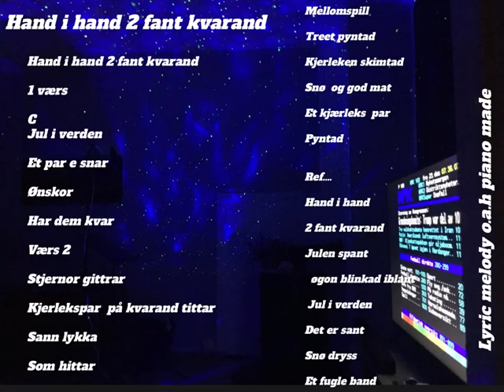Hand i hand 2 fant kvarand (jule låt)lyric melody song made on piano o.a.h and a comp